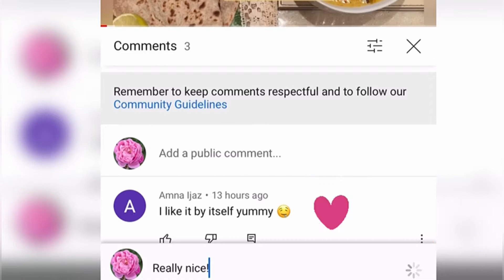Vegetable egg fried rice with peppers & carrots (Chinese style) | Pakistani recipe with English text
Vegetable rice stir-fry

Ingredients:
1 cup rice
3 egg
2 bell peppers
2 spring onions
2 carrots
1 bowl sweet corn
2 tbsp oil
1 tbsp dark soy sauce
1/4 tsp black pepper
1/2 tsp salt